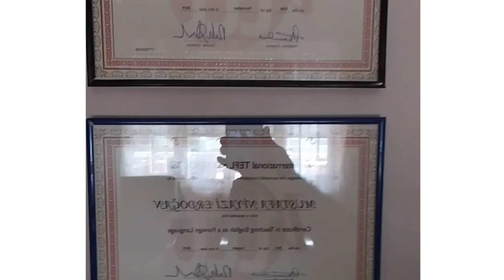Mustafa Erdogan | ITTT Virtual TEFL CV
In this video CV, former ITTT student and TEFL course graduate Mustafa shares his experience and personal qualities in order to find new teaching opportunities worldwide.

If you would like to get in touch with Tom, let us know via email web [at] tesol-tefl.net